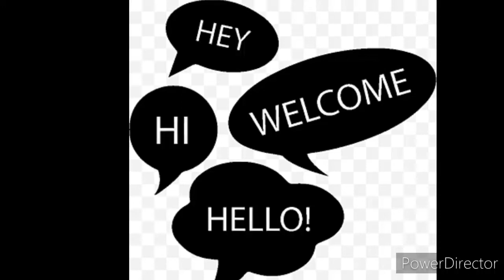After Tenth?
What next?
future plan after 10th
# career opportunities after 10th